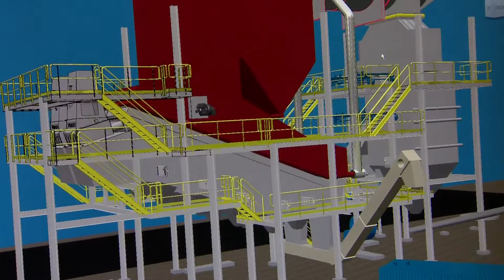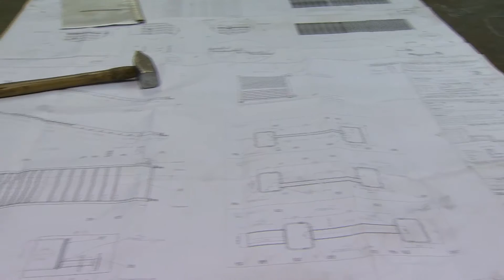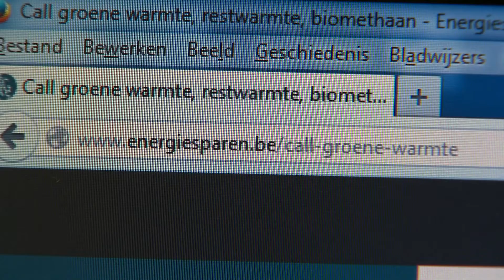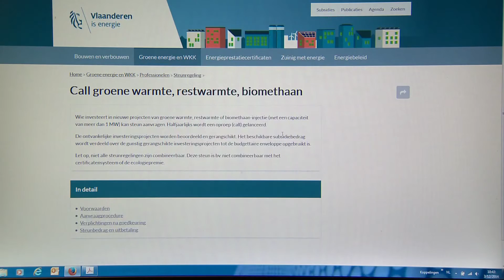Z-Cleantech: biomassa-installaties (09/12/2014)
Via het Vlaams Energieagentschap kunnen bedrijven die investeren in groenewarmte-installaties een beroep doen op ondersteuning van de Vlaamse overheid. Het bedrijf Vyncke uit Harelbeke ontwerpt en bouwt biomassa-installaties en is dankzij volgehouden innovatie uitgegroeid tot een referentie in groene energietechnologie.